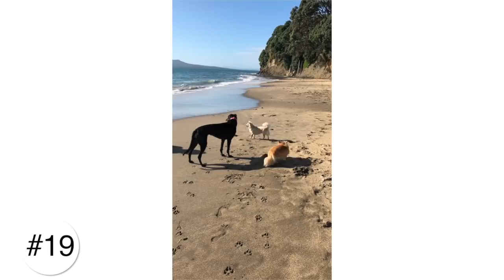20 Things I Love About My Greyhounds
20 Things I Love About My Greyhounds

Anyone who knows me knows I'm crazy about greyhounds. We adopted our first ex-racer (Chesta) almost three years ago and in that time my love affair with the breed has grown and grown. So much so that three weeks ago we adopted our second greyhound - Galaxy (aka Thrilling Galaxy). I feature my "fur babies" a lot in my videos and always get loads of comments from you guys so decided to share 20 Things I Love About My Greyhounds to celebrate April being Adopt a Greyhound Month. Now if you ask me every month should be adopt a greyhound month because these gorgeous dogs not only make the best family pets but they have a real knack of working their way into your hearts really quickly. I'll be sure to answer them all. If you are interested in joining the cult of the greyhound you can find out more here:

THUMBNAIL IMAGE OF CHESTA
Paula Cagney Photography

Leonie

Canon 70D

My microphone

NB : Some of the links above are affiliate links which means if I have inspired you to make a purchase and you choose to buy something through one of these links, I may receive a small commission on the sale. It makes no difference to you as a buyer - you still pay the same amount regardless.